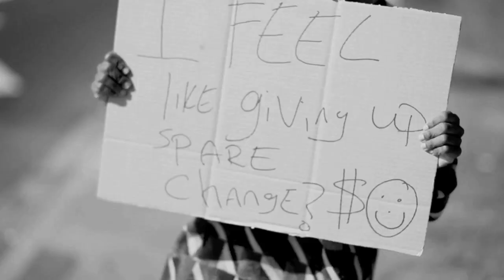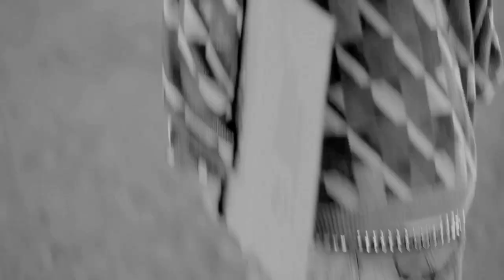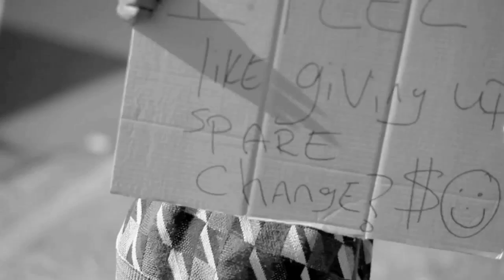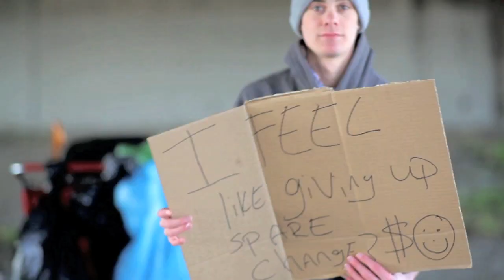Lil B - Giving Up *MUSIC VIDEO* ! NOBODY CAN SAY LIL B ISNT THE RAWEST RAPPER ALIVE!!!